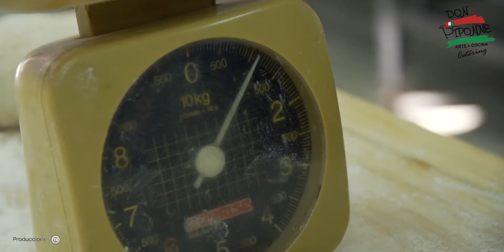Don Piponne Pizza Party - Producciones TS